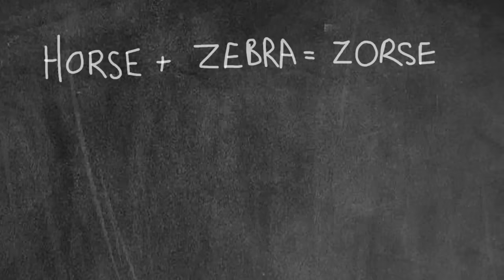Fairy Horse Experiments | Ep. 9 | Minecraft One Life 2.0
Welcome to a new series of One Life! It is a modded multiplayer survival server with our friends on Ultra Hardcore mode.

One Life is a multiplayer whitelisted modded Minecraft server where all users have a UHC life system! That means no natural heart regen. To regenerate hearts players must use Potions or Golden Apples. Once a player dies, they can no longer play and must leave the server.

In this episode I breed horses together with the ultimate goal of getting a fairy horse!